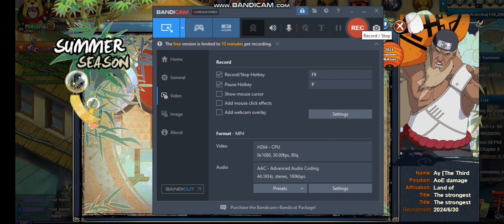Summer Season Draw 600+ Naruto Online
Naruto Online Gaming EN All Time FUN..

💻Want to Give me Tips? 🆔
Brief of tips 🌾just message me in discord ID: foysalfive, if you want to give a tip.
Thnx for your participation and for helping out !!💋

🌿Stay with us for more new updates
✅Gaming Group and Page:

🌴Hank is out with us in streaming. Gaming. !!

© This stream's thumbnail and background are copyrighted by the Owner.